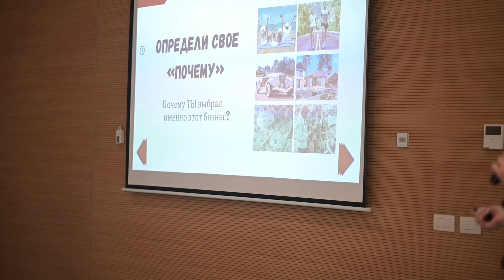Шолпан Венера Давид Харт Президент Travorium